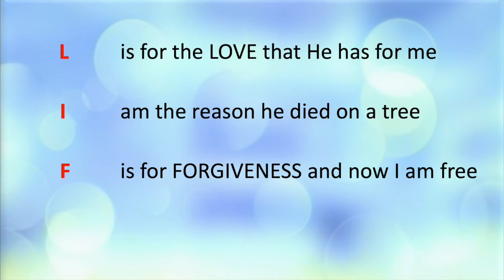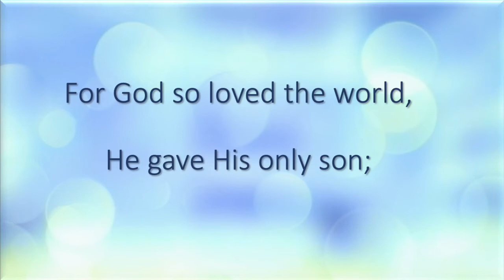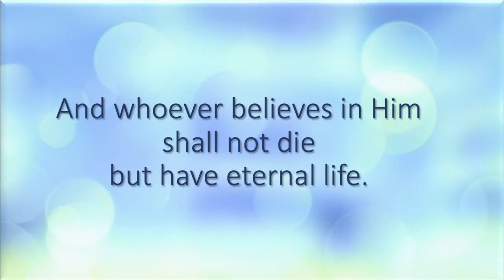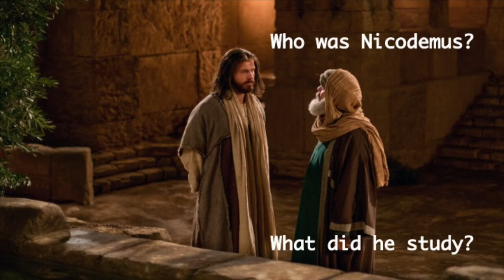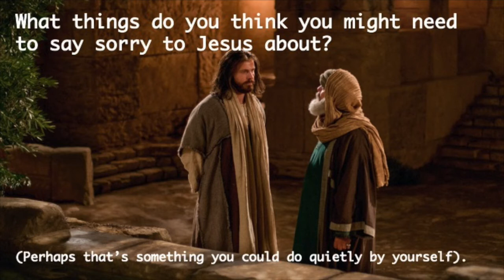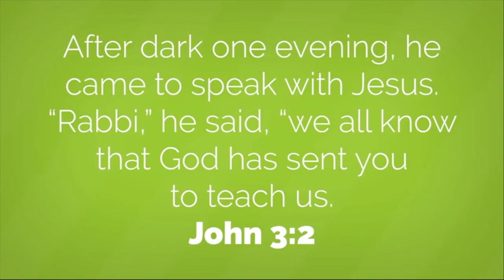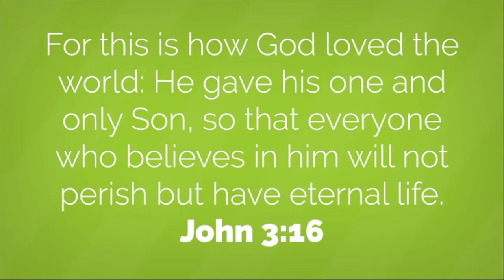CCB Kids Online 22nd November 2020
The Story of Nicodemus and his nighttime talk.